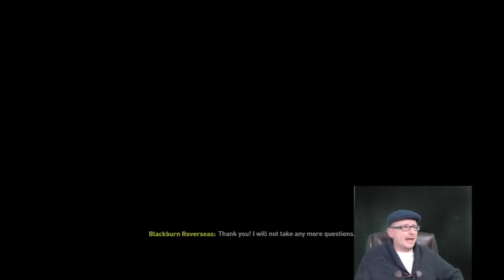FIFA 20 - Career Mode - Road to Glory - Episode 131 Sunderland - The Making of a Champion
56% |||. 28.4K/50K

Stevie Wotsa

. 28% 7/25

FIFA 20 has finally arrived and today I launch episode 1 of my career mode to see if I can take Sunderland from league 1 all the way to the premier league and beyond.

In this daily adventure I hope to not only take the Mackems from the 3rd tier, but also to European success by winning the Champions League.  The road is long, and we will have our struggles but together we can make this once great club kings of the North East again.

Any transfer suggestions?  Be quick!